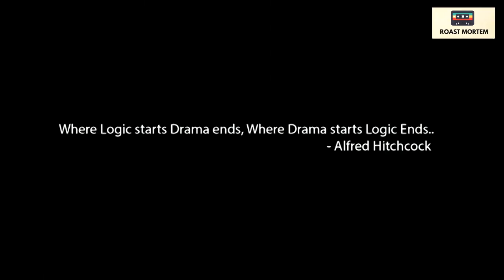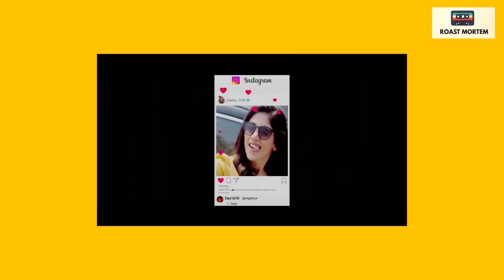BomBhaat Review | RoastMortem | Chandini Chowdary, Simran Chowdary, Sushanth Reddy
Bombhaat is a sci-fi thriller movie that engages with its unique concepts and incredible performances that you have never seen before.